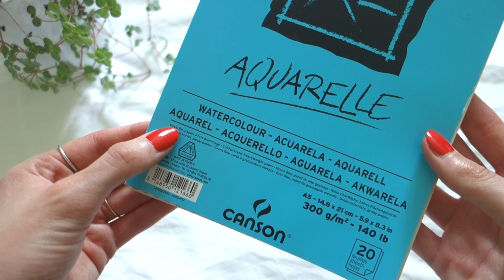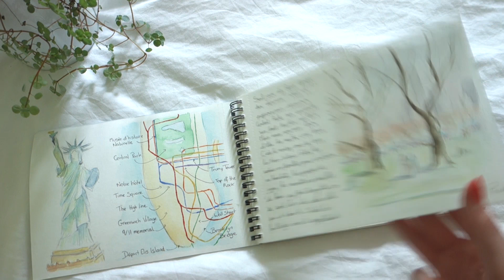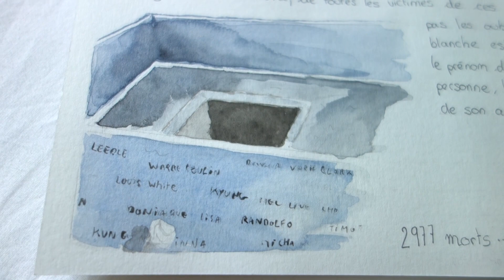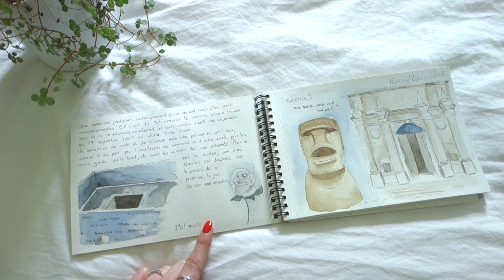Mon carnet de voyage // New-York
• Pour plus d'info ça se passe en bas •

N'hésite à pas m'identifier sur insta (@je.suis.lorene) pour que je puisse voir tes créations, je les reposterai dans ma story :)

A propos de la VIDEO :

• Ma caméra → Sony Carl Zeiss

• Mon logiciel de montage → Sony vegas pro 13 (payant)

• Pour les miniatures → Canva (gratuit)

• Musique → Je prends principalement des musiques de la bibliothèque de YouTube.